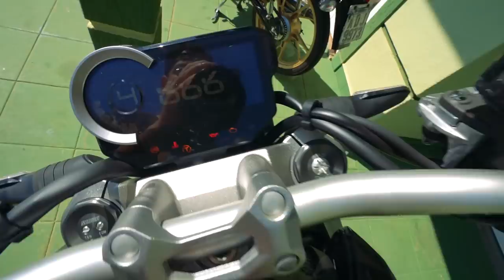ENCONTREI O VIZINHO NA RUA E FALEI TODA A VERDADE